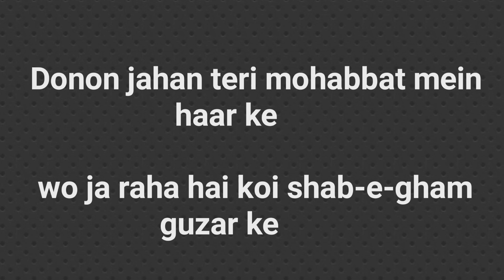Dono Jahan Teri Muhabbat me Haar ke || Faiz Ahmad Faiz